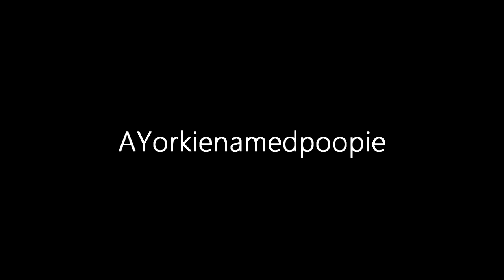Dog MEP [OPEN]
Rules:Have Fun xD
Part 1:TheHorseLuv
Part2:
Part3:
Part4:Mine
Part5:
Part6:
Part7:
Part 8:
Part9:
Part10:TaveBabe998
Part11:
Part12:
Part13:
Part 14:
Part 15:
Part 16:
Part 17:
Part 18:
Part 19: